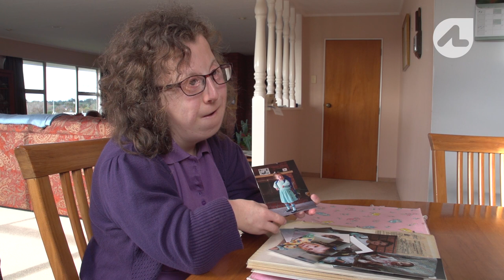Trailer: Erica Takes Control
Erica Perry was born with an extremely rare condition called Miller’s Syndrome, which affects her physical appearance from top to toe. Having undergone 40 corrective surgeries, Erica's wondering: what’s the alternative? She takes us on a journey, discovering different ways to gain self-confidence and be happy in the skin she’s in.